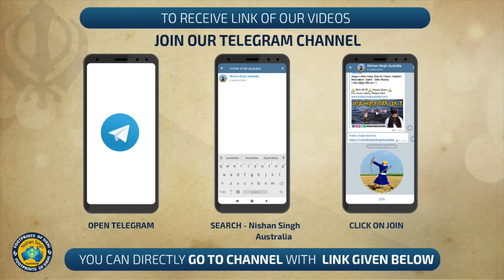ਦੁਨੀ ਚੰਦ ਦੀ ਹਵੇਲੀ ਜਿੱਥੇ ਸੱਤ ਝੰਡੇ ਝੂਲਦੇ ਸਨ । ਪਿਤਾ ਮਰ ਕੇ ਬਘਿਆੜ ਦੀ ਜੂਨ ਵਿੱਚ ਪਿਆ । Lahore ~ Pak 50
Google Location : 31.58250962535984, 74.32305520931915